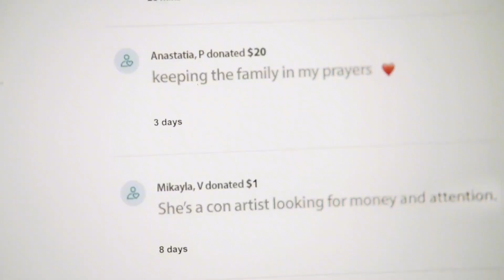母亲天天给儿子吃不明药物，使儿子常年病重，原因让人气愤！美剧